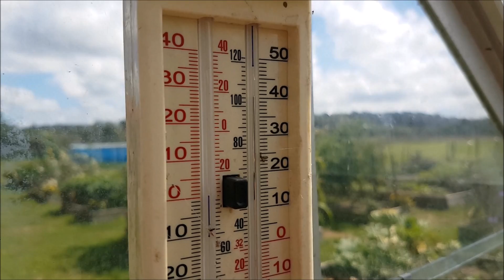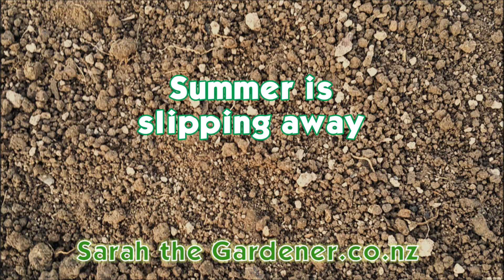Peaches for me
With summer drawing to a close then we need to look to the cool season crops, but also enjoy the last of what summer has to offer...  Peaches!
And... about that kimchi.

Cheers Sarah : o )

To see more of my garden check out my blog or look for Sarah the Gardener on Facebook and on Twitter @SarahtheGarden